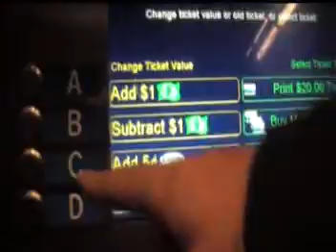The N20 Experience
Inhaling nitrous at Tomlat's open mic night, my next journey to emcee.